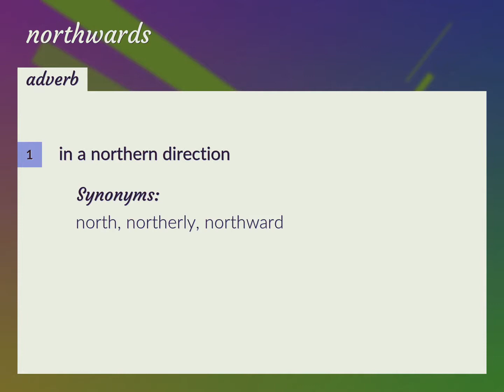Northwards | meaning of Northwards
What is NORTHWARDS meaning?